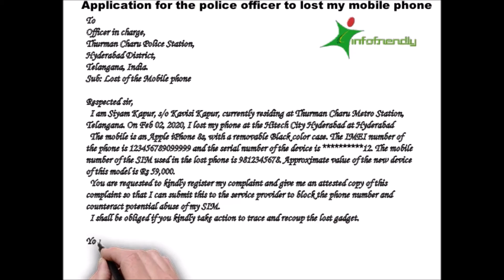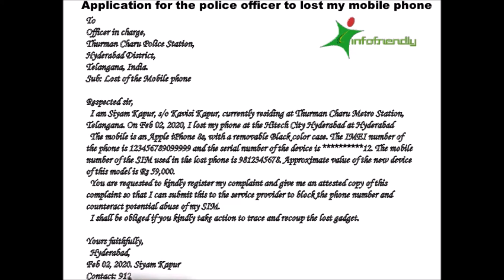Write an application for the police officer to lost my mobile phone | stolen mobile phone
Hello Everyone, In this post, we will discuss leave application. Write an Application for the police officer to lost my mobile phone. This application is very useful to take leave for school, college, and any other official purpose.